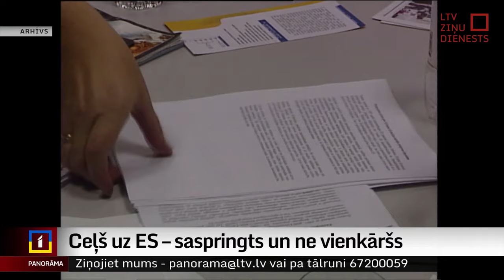Kā 20 gadus senos notikumus vērtē cilvēki, kuri vadīja iestāšanās sarunas ES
Process, kas prasīja tik daudz pūļu, bet kas devis tik daudz ieguvumu, īpaši šajos sarežģītajos laikos – tā vērtē cilvēki, kuri vadīja Latvijas iestāšanās sarunas Eiropas Savienībā. Tagad, atskatoties 20 gadu senā pagātnē, var novērtēt to, kas izdevies un kas ne.